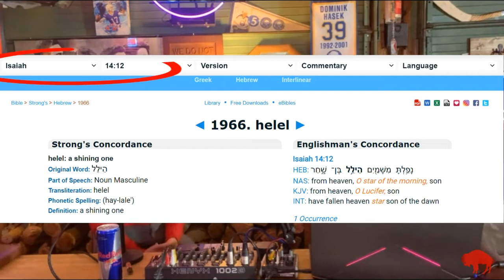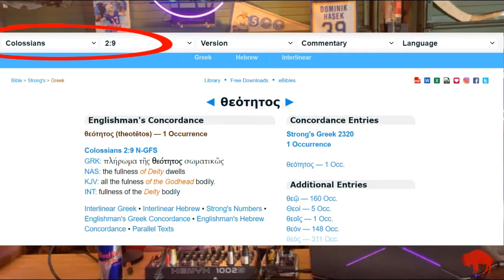Struggle of being a Christian Feminist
Young American Dialogue
Nickel City Chronicles
Dr. Talia Rodriguez (PHD)